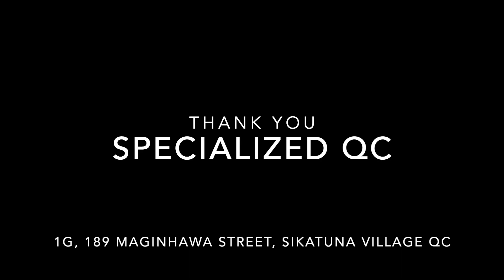Riding the Specialized QC Community Ride to Boso Boso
The Specialized QC Community rides aim to build a strong cycling community in the metro, advocating safety and progression for cycling enthusiasts of all levels.

Bike: 2019 Specialized Allez Sprint Comp Disc
Shot on: GoPro Hero 8 (chest mounted) @2.7k, 60fps, wide (some clips were reduced to 1080p after processing)

Music from YouTube Studio:
1. Benji - Dyalla
2. Electro Fight - Kwon
3. BeeyornandRaysd - Noir Et Blanc Vie